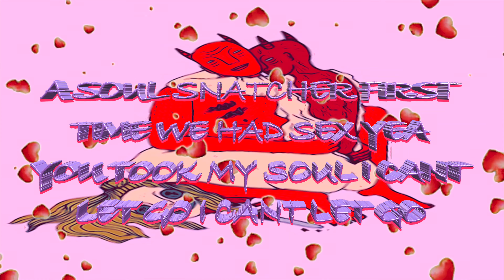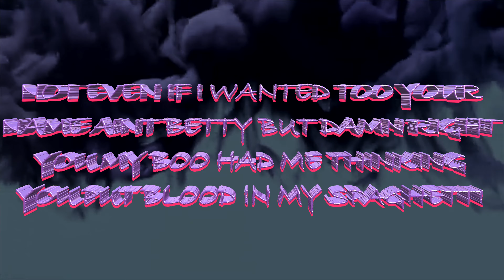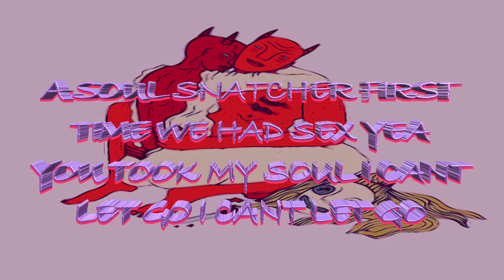SOUL SNATCHER - SOLID (VISUALIZER W/LYRICS)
WHATS GOING ON FAMILY! SORRY FOR LATE UPLOAD TODAY HAD A BUSY DAY TODAY, I HOPE EVERYONE HAVING A GREAT DAY.BACK WITH FIRE CONTENT. WE PRESENT SOUL SNATCHER PROD X ICYTWAT A VERY DEEP LOVE SONG THAT PLAYS WITH DARK WORDING BUT IS ABOUT TRUE LOVE. VALENTINES DAY IS COMING AND I KNOW YA GOING TO BE PLAYING THIS NEXT TO YOUR SIGNIFICANT OTHER. IF YOU LIKE THIS VIDEO FAMILY YOU KNOW WHAT TO DO.